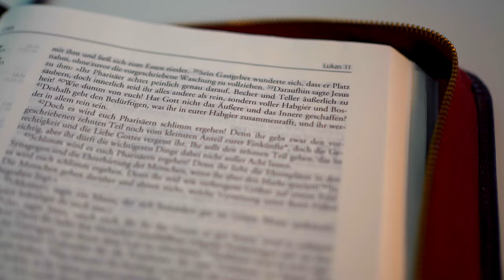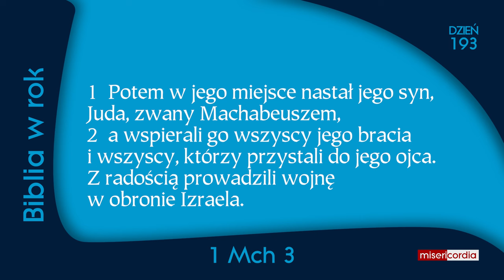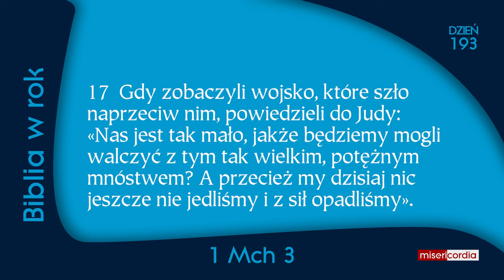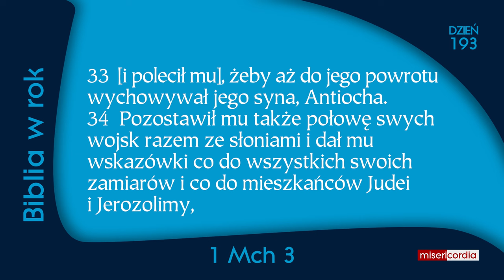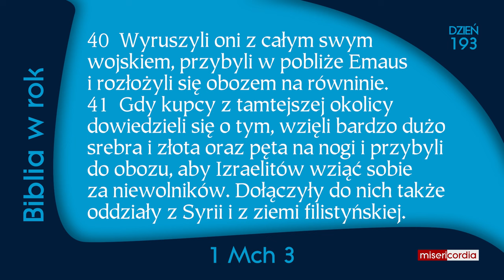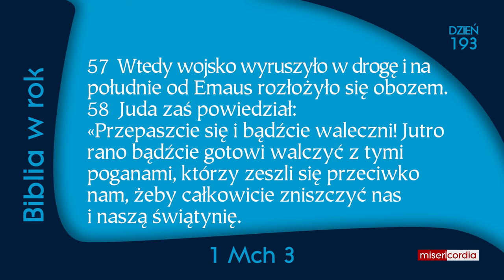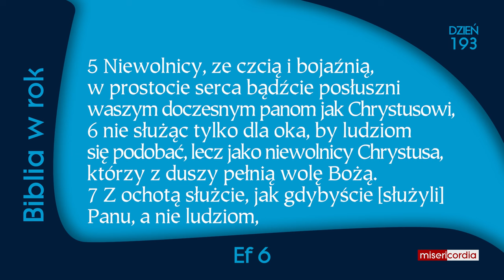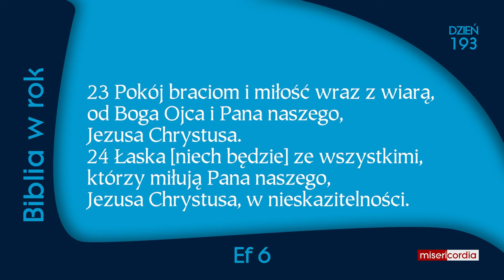Biblia w rok [193] | 11 lipca | Ps 119,49-56; 1 Mch 3; Ef 6